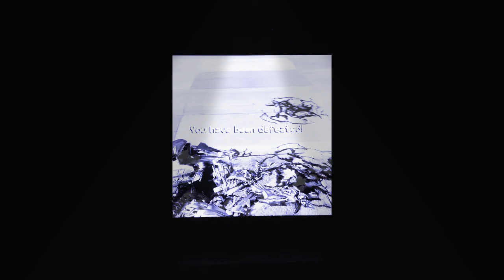100 views special